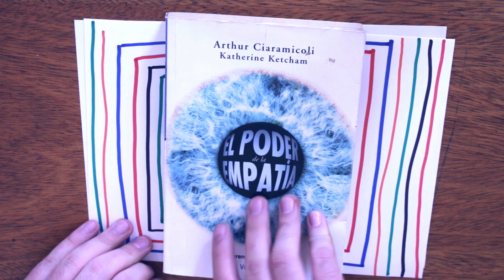Los 7 fundamentos para desarrollar la empatía